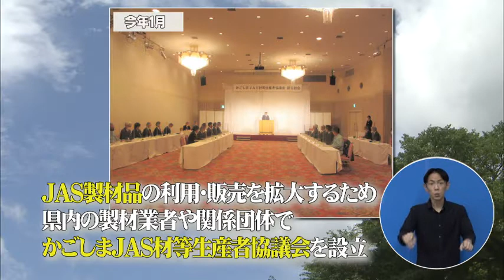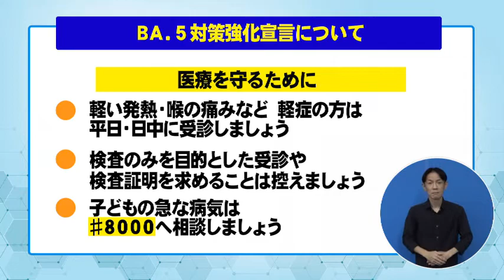前原竜二の前向きチャンネル ９月１０日（土）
【木材産業の「稼ぐ力」の向上に向けて　～県産ＪＡＳ製材品の生産体制の整備に向けた取り組み～】

県では、木材産業の「稼ぐ力」の向上に向け、新たな木材需要を創出するために中高層建築物などにも使用できる木材、ＪＡＳ製材品の生産体制の整備を進めています。

番組では、ＪＡＳ製材品の製造を行う現場について紹介します。
ぜひ、覧ください。